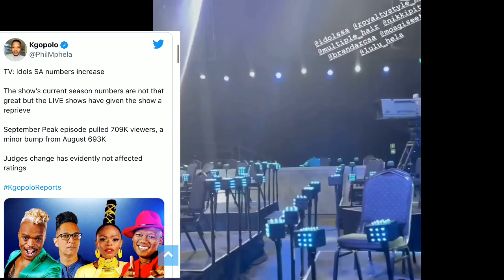Shocking Twist from Idols SA That No One Saw Coming